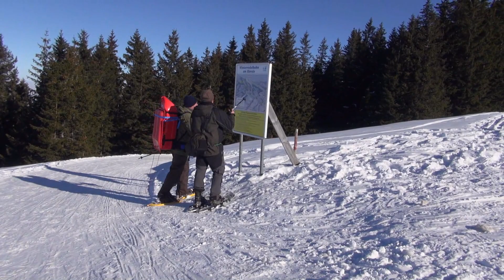Schneeschuhwandern, Hörnle, Bad Kohlgrub,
Februar